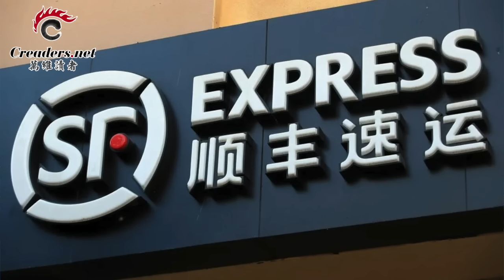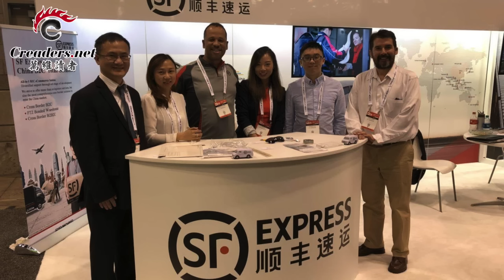糟了！洞庭湖潰堤堵不住 第二道防線告急；李克強生前“請辭”內幕曝光 ；習“折騰”軍隊12年 目的只有一個；中國“快遞一哥”負債千億；歐盟對華電動車關稅只是開端（《萬維讀報》0706-1 FJCC）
00:00 引言
00:16 糟了！洞庭湖潰堤堵不住 第二道防線告急
05:18 李克強生前“請辭”內幕曝光
08:34 習“折騰”軍隊12年 目的只有一個
12:52 中國“快遞一哥”負債千億
15:59 歐盟對華電動車關稅只是開端
17:30 美聯儲9月降息機率升至近80％